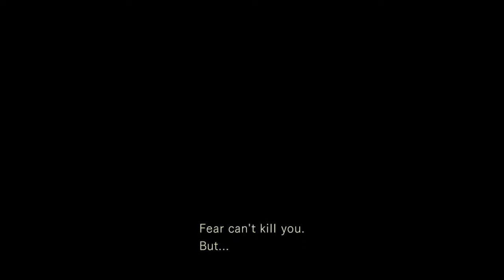Gameplay of Resident Evil #2: Golden Arrow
Info's to the game:
Title: Resident Evil

Developer(s): Capcom
Publisher(s): Capcom
Platform(s): Playstation, Windows, Sega Saturn, Nintendo DS, Gamecube, Wii, Playstation 3, Playstation 4,Xbox 360, Xbox One, Nintendo Switch
Release: March 22, 1996